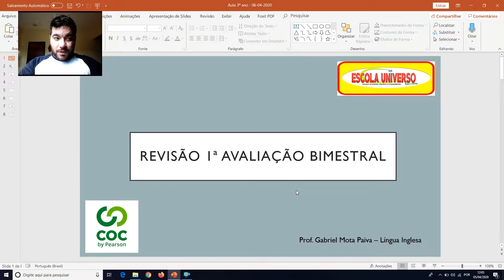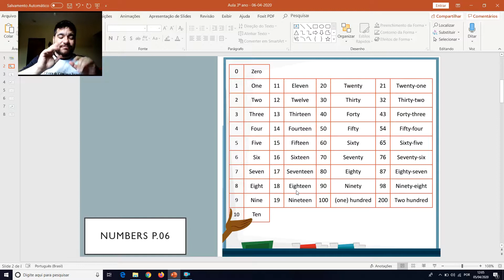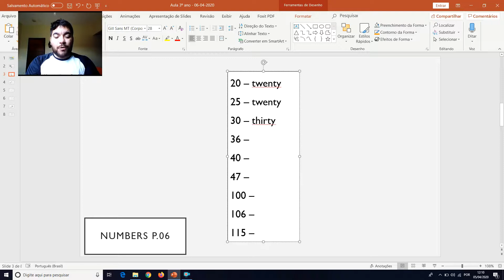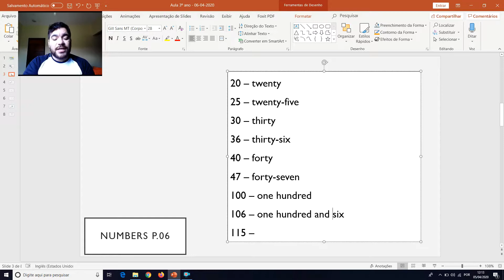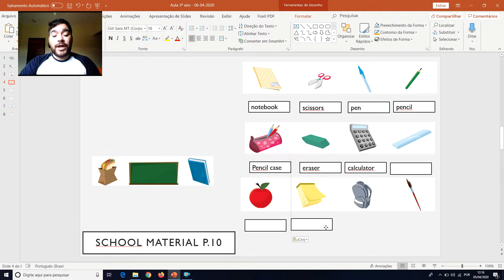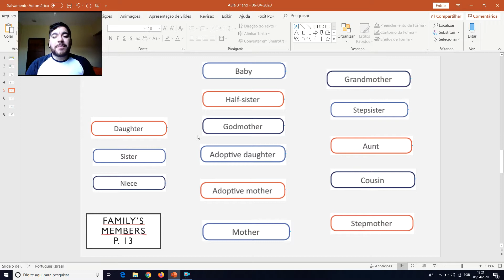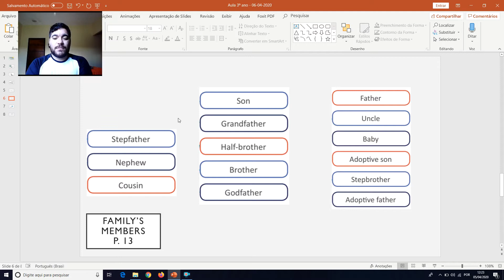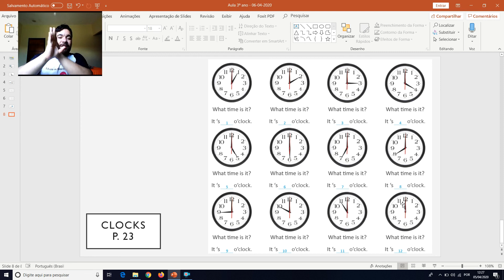Aula 3º ANO 06/04/2020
Vamos revisar o conteúdo do 1º Bimestre? Hoje vamos rever os principais temas trabalhados na sala de aula presencial durante o Primeiro Bimestre do ano de 2020